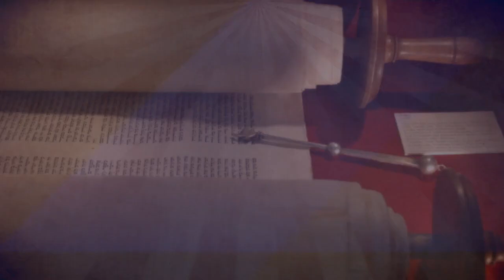Catholic Word of the Day - Ep1: Aspergillum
The very first Catholic Word of the Day EVER, and boy does it show!

Ever wonder what that baby-rattle thing is that the priest will use for the sprinkling rite?

Well now ya know!